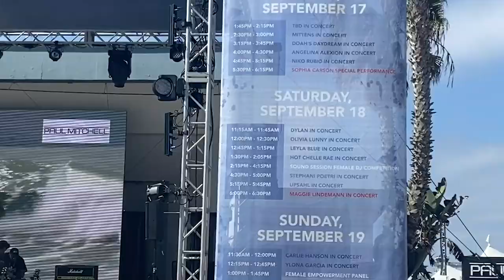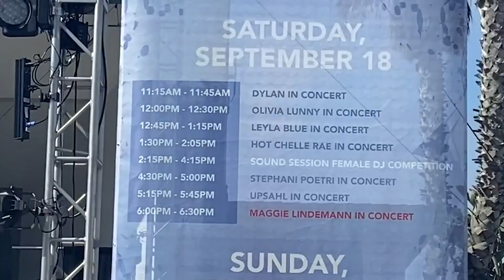first festival performance│vlog + unreleased song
here's a little vlog from my performance at the Super Girl Pro surf festival! it was so much fun performing live again.
it was also my first time EVER performing my unreleased song. i had been rehearsing all week for it and was able to keep it a secret so that it could be a surprise for my mom :)

what did ya'll think of the song??